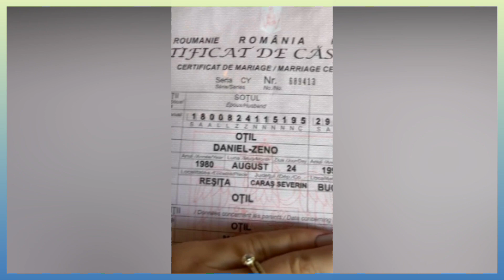Secretele Lui DANI OTIL Ies La Iveala Dupa Nunta, Gabriela Prisăcariu A Facut Public Totul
Dani Oțil și Gabriela Prisăcariu au avut parte de momente emoționante în cursul zilei de sâmbătă, 15 mai, după ce și-au unit destinele. Dansul mirilor i-a impresionat pe invitații veniți la marele eveniment din viața celor două vedete.

Prezentatorul de la Antena 1 și frumoasa șatenă au făcut marele pas după o relație amoroasă de aproape 2 ani, dar și după ce pandemia le-a dat planurile peste cap. În cele din urmă vedeta și modelul au luat prin surprindere pe toată lumea.

Am aflat cum il mai cheama de fapt pe dani otil, el mai are un prenume frumos care insa nu este cunoscut